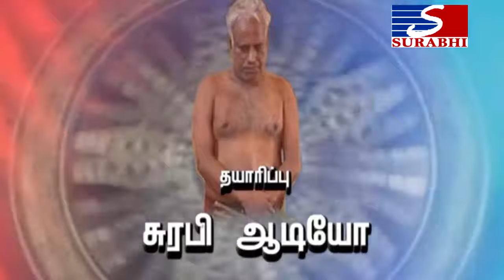சித்ரா பௌர்ணமி பாடல் | Chitra Pournami | Deva | Maruvathur Tamil Devotional Songs